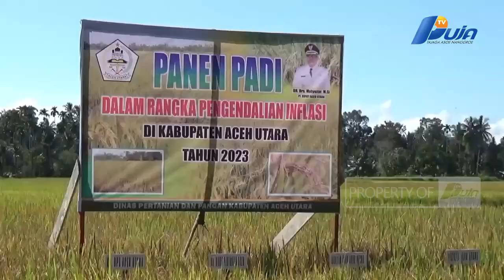Pj Bupati: Sektor Pertanian Mampu Menopang Inflasi Di Aceh Utara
Upaya Pemeruntah Aceh Utara Dalam Mengendalikan Tingkat Inflasi Di Tengah Melonjaknya Harga Beras Dengan Pengendalian Sektor Pertanian Yang Meliputi Produksi Dan Kesejahteraan Petani Sehingga Mampu Menopang Ekonomi Didaerah Tersebut